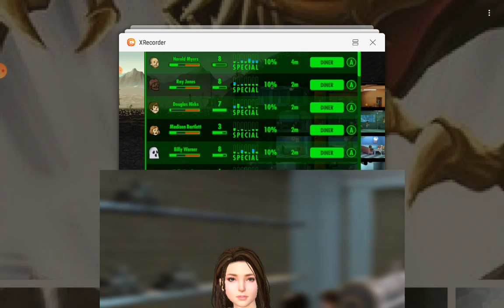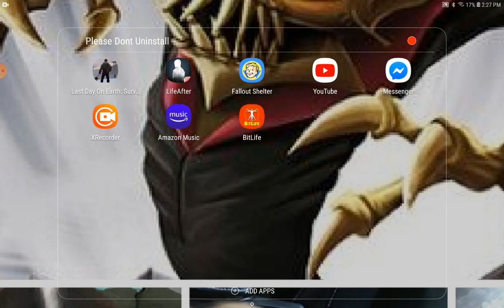Life after: Geting a camp (Ep1